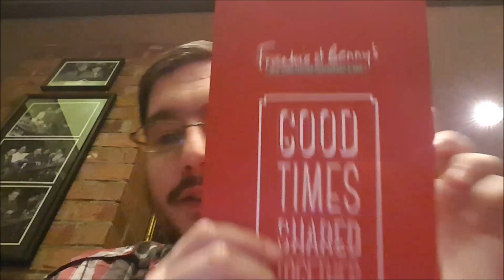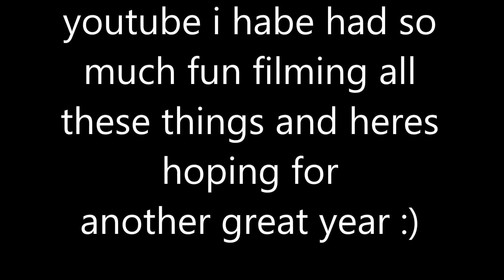First year Highlights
These are some of the highlights form my first year as a Vlogger here on YouTube

Instagram Badgeryoutube